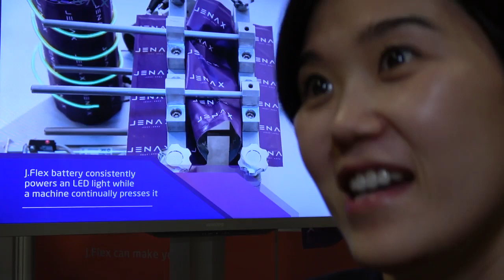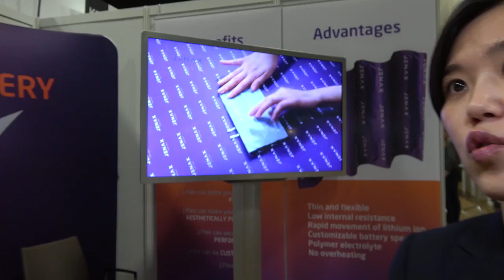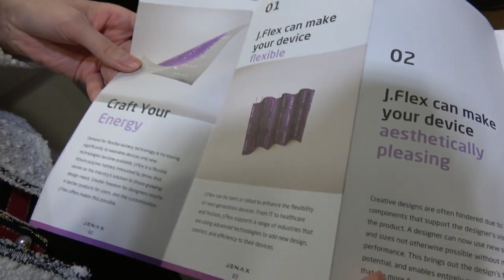This flexible li-ion battery can be bent up to 10000 times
Flexible Lithium Polymer Battery Technologies with new form factors, wearables, and future devices cannot be achieved with traditional batteries. J.Flex, an innovative flexible battery by Jenax, meets these challenges by freeing design limitations without sacrificing power.

Interviewed at the IDTechEx Show! Europe 2018

Learn more about the IDTechEx Show! Berlin

Printed Electronics World - The source for global news on
printed, organic and flexible electronics,
interpreted by experts: